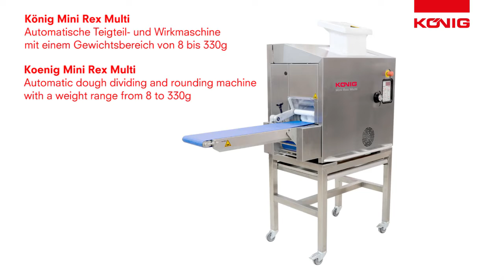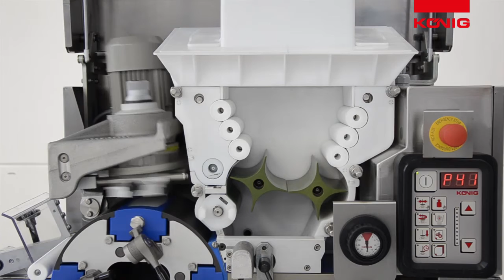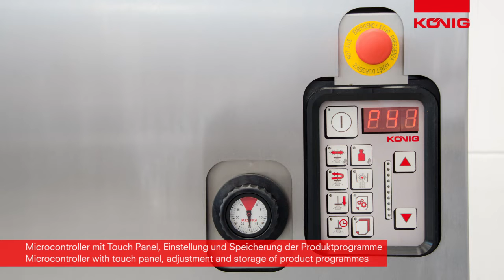Mini Rex Multi 2015